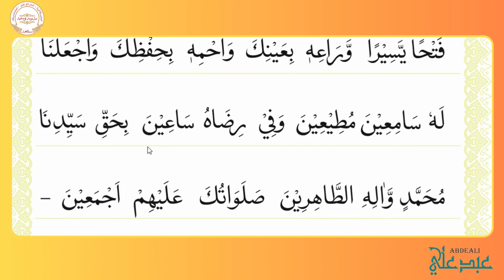Dua Dai il Asr(TUS)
Tilawat practice - Attalim Nisab STD 4th
 Kitab - Hifz ul Adeyat